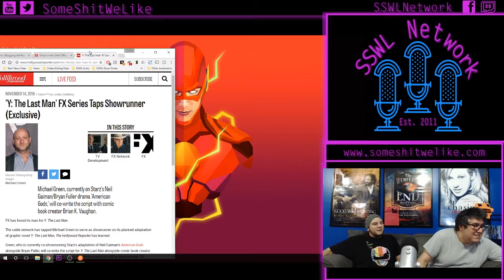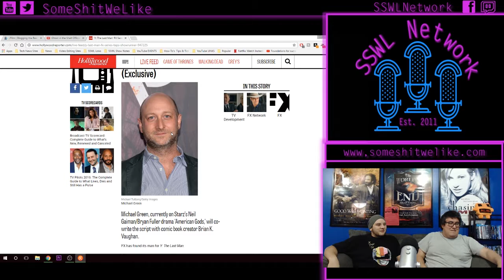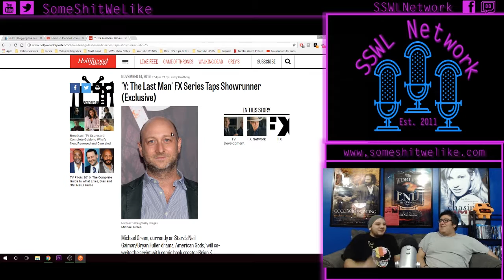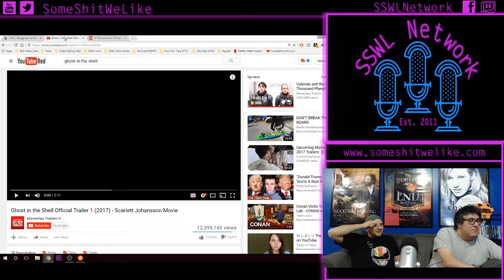Y: The Last Man TV Show on FX | SSWL Ep 211 - Clip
SSWL Live Streams every Saturday at 12pm(ish)

In this clip, Rick and Mike talk about a subject that's very near and dear to their hearts, Y: The Last Man. The boys talk about the recent show runner news as well as where they stand on the whole TV show situation.

Be sure to check out the full MP3 show on itunes and new clips every Monday, Tuesday and Wendsday with the full video show out on Fridays.

Tech We Use:

Beer: